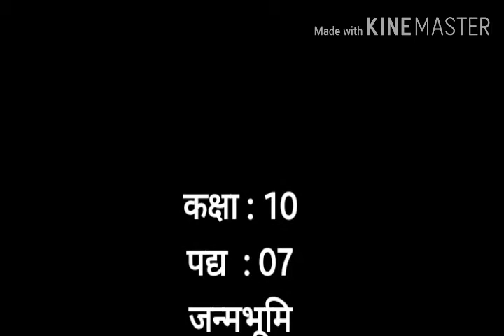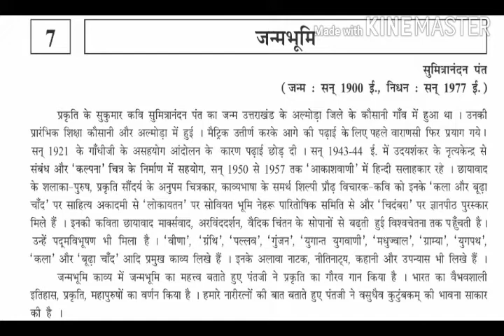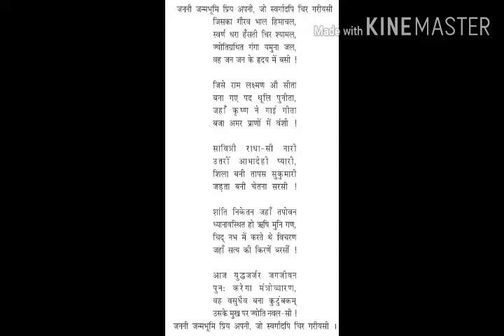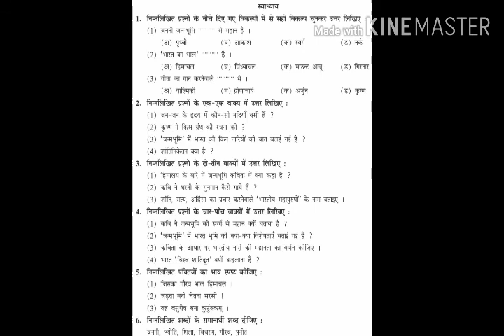Std 10th#HINDI#पद्य -7 LEC.1#BY...B B PANDYA